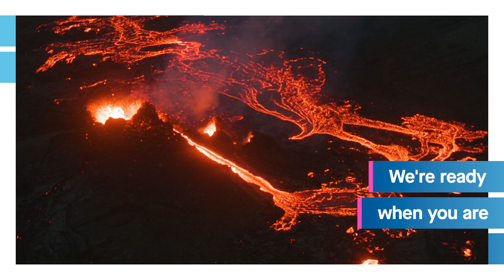Iceland is just around the corner: Volcano | Icelandair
Hot and happening right now, close to Reykjavík and the airport. A once-in-a-lifetime opportunity to witness an erupting volcano. Do you need more reason to visit?